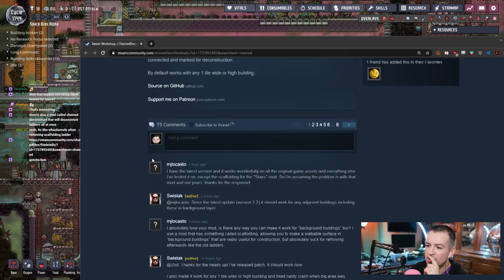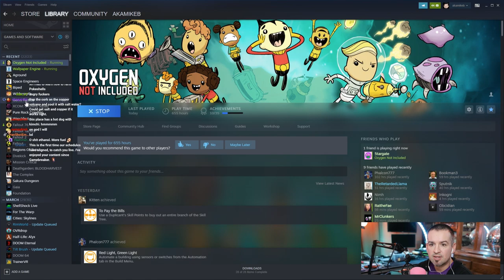ONI Adventures #76 - P1 is the new P9